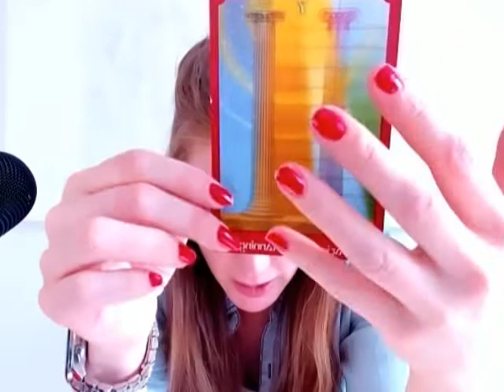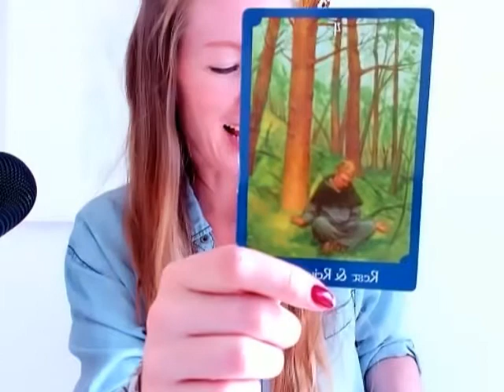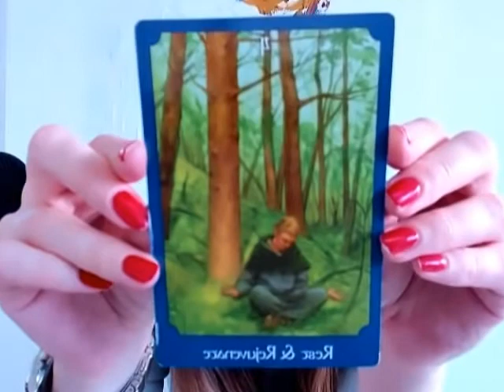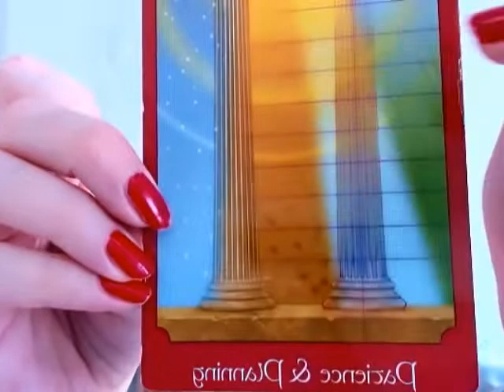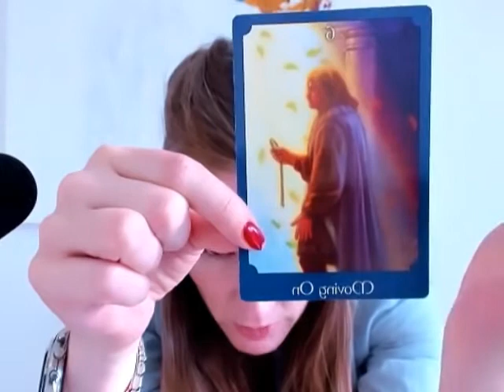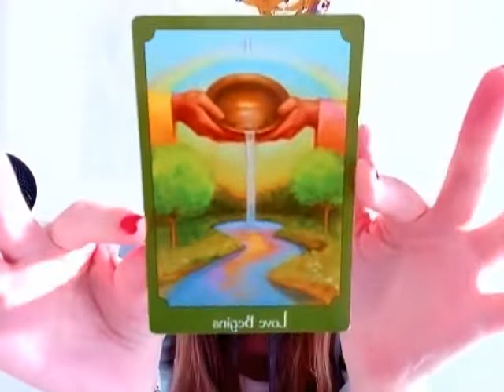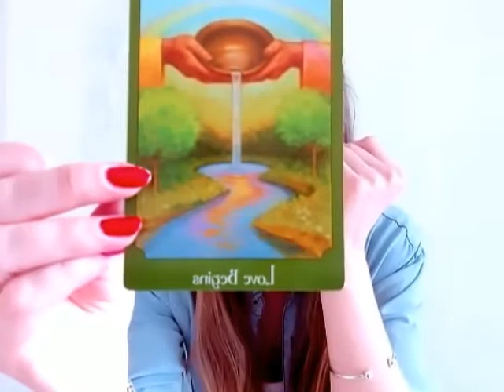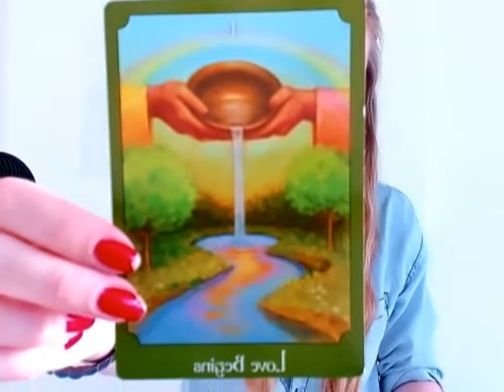Pisces! - HAVE PATIENCE! 8th May - Onwards!